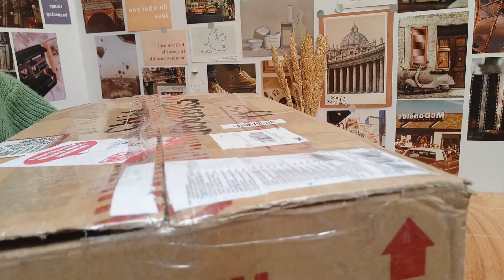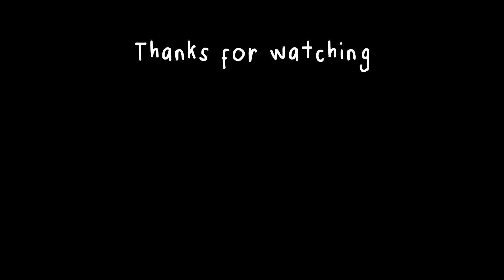FOODPREPARATION INDONESIA | BELANJA SAYURAN MURAH ONLINE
Assalamualaikum , haii kali ini aku mau share kegiatan aku , kali ini aku beli sayurnya lewat online dan mau langsung aku foodprep.. yuuk ikutin truus Truus sampe habiis 😊